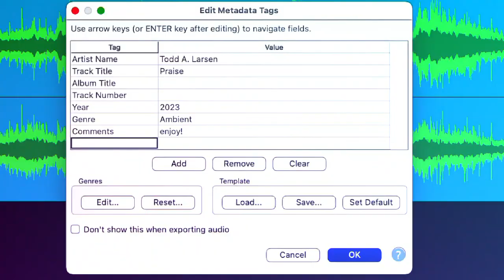After Praise Oddity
12 string acoustic guitar
IK Multimedia synth
Baritone Telecaster
Drums samples